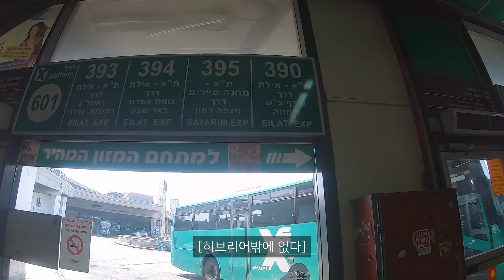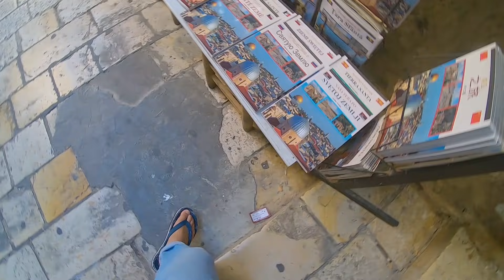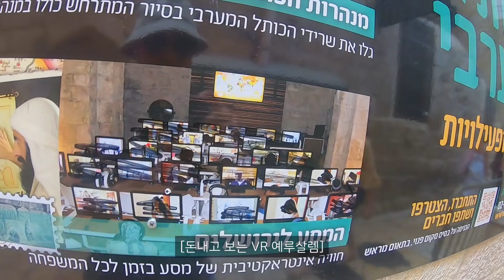예루살렘 셀카 여행기 【유라시아80】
영상에 중간중간 오류가 있네요(ex. 월드맵 위치)
똥컴이 이제 한계에 다다르나 보네요

아픈것은 다 나았습니다
10시간씩 매일 꾸준한 숙면중
촬영장비
Gopro7
Lumix G85

마이크
없음(Gopro7)
BGM